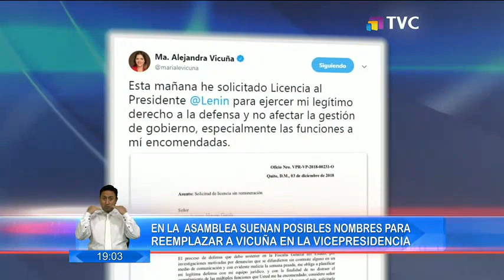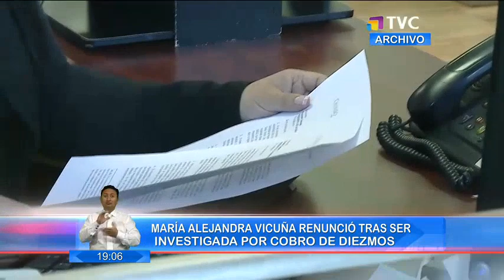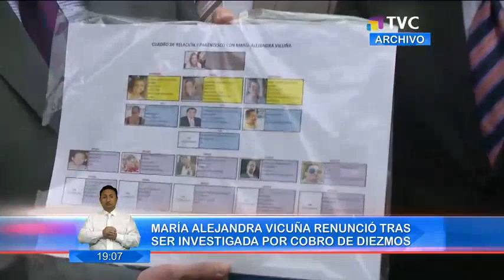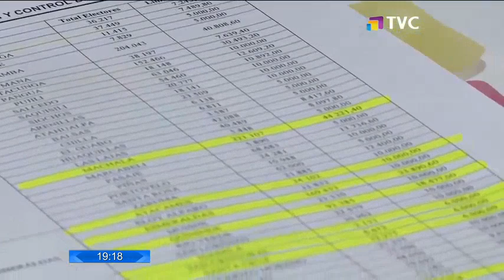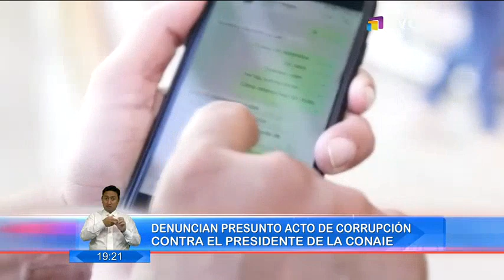El Comercio: Programa 04 de Diciembre de 2018